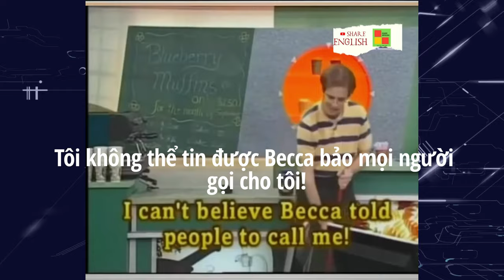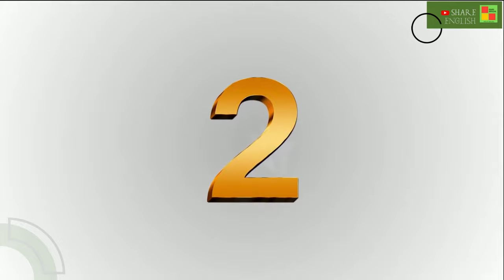Đàm thoại tiếng anh hàng ngày -Topic: at the Net Cafe